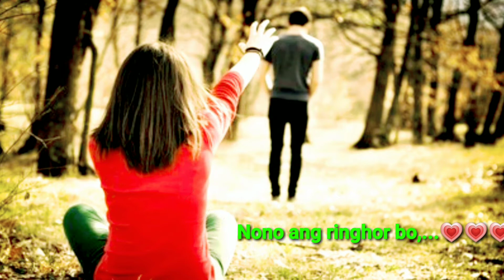💘💘New watsapp Status2022//💖kokborok Emotional video HADUK TIPRASA